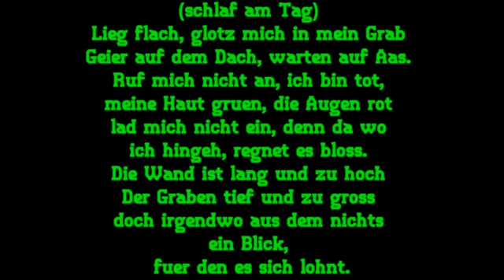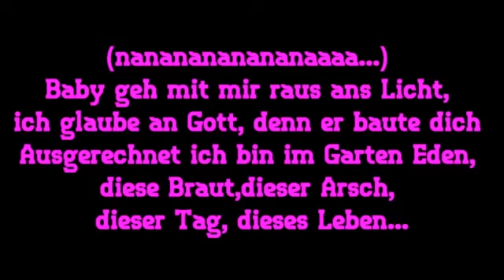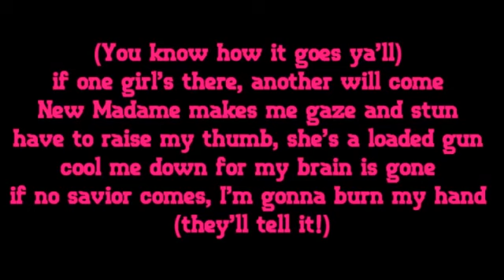Seeed - Augenbling Lyrics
Wem es gefällt bitte Liken und Abonieren und Kommentieren nicht vergessen ;)